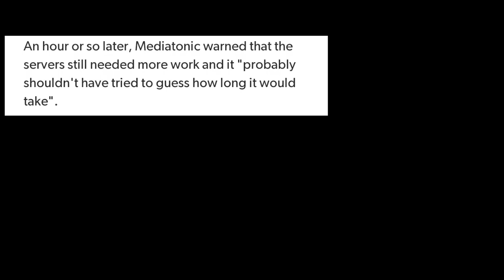Fall Guys Ultimate Knockout SERVERS ISSUE comedy skit | Can't connect to servers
Fall Guys Ultimate Knockout has been a huge success on both steam on Pc and PlayStation 4 console. The Developers Mediatonic had not intended for Fall Guys Ultimate Knockout to be a huge success so where taken aback by the amount of players that logged in to play Fall Guys on launch day.

This took a heavy toll on the servers has players were finding it difficult to connect to the fall guys ultimate knockout servers, and many other players were getting connection error or connection timed out check internet connection. The developers sent out a tweet stating that the servers would be fixed shortly for both the ps4 and pc but I see things differently has shown by this comedy skit.

If you are having troubles finding a game in Fall Guys Ultimate Knockout leave a like so the server gods can bless you.